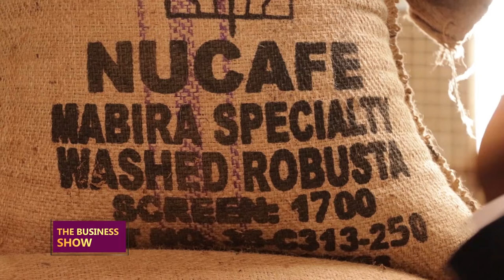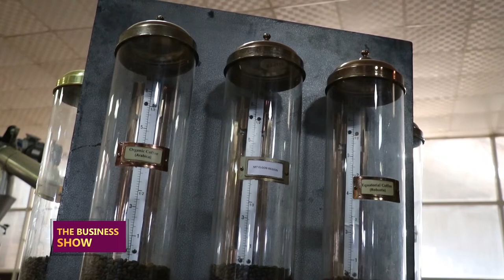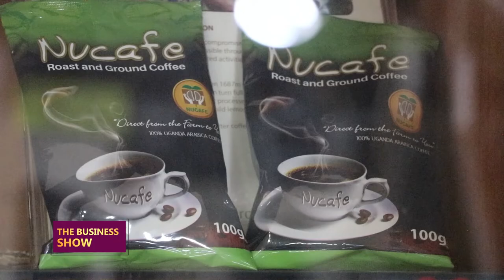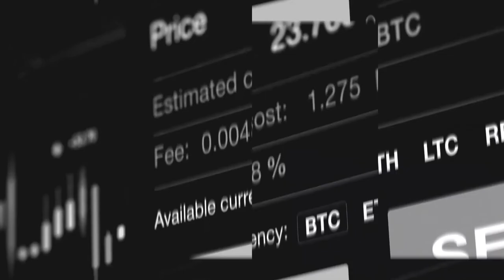TheBusinessShow: Coffee farmers urged to embrace model